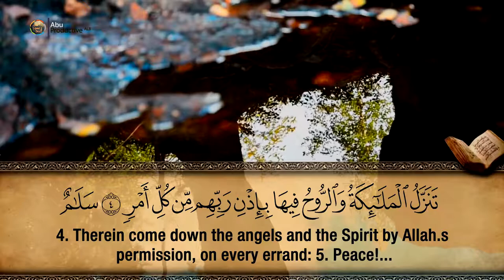97. Surah Al-Qadr - Hfz. Muzafer Ramadani